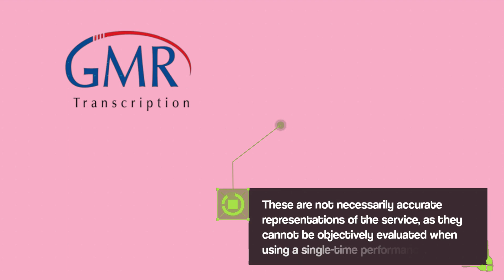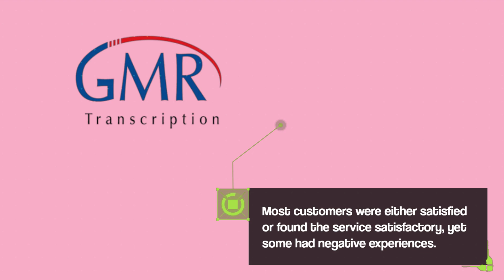GMR Transcription Review | Accurate Us-Based Transcription Service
In this video, we review GMR Transcription, a leading transcription service provider that offers accurate and efficient transcription solutions for individuals and businesses. We'll take a closer look at the features of GMR Transcription, including its high-quality transcription process, fast turnaround times, and competitive pricing. We'll also discuss the different transcription services offered by the company, such as audio and video transcription, legal transcription, and medical transcription. Additionally, we'll explore the user-friendly platform and customer support options available for GMR Transcription. Whether you're a content creator, journalist, or business owner, GMR Transcription can help you save time and streamline your transcription needs. Don't miss our review to learn more about this impressive transcription service!